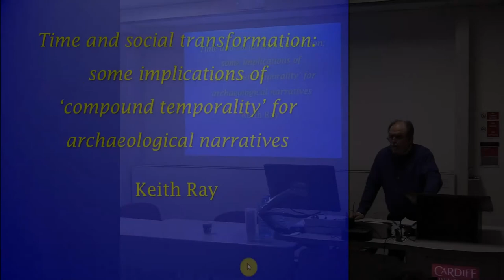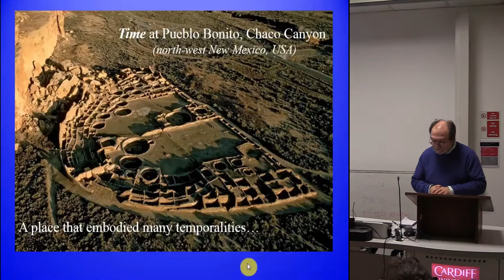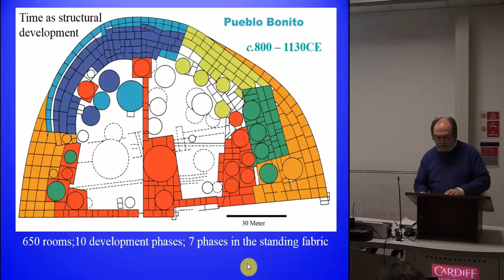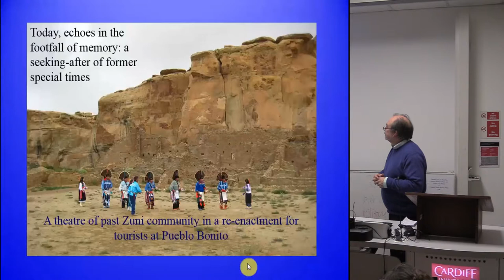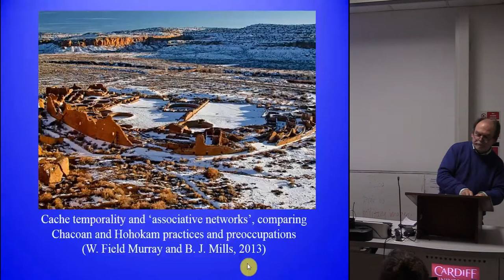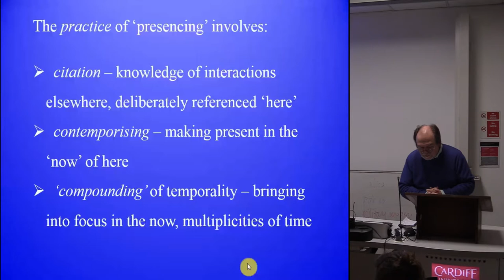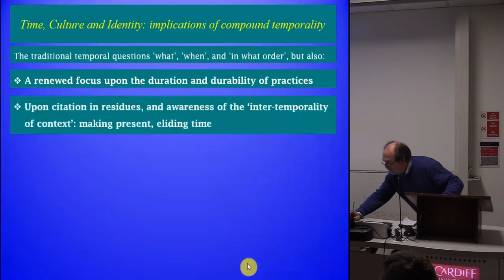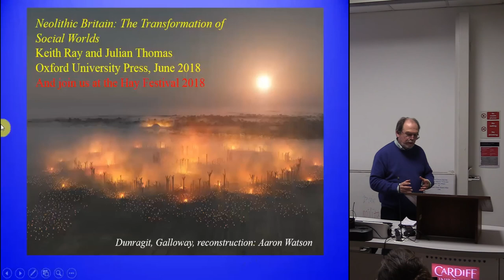Some implications of ‘compound temporality’ for archaeological narratives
Full title: Time and Social Transformation: Some implications of ‘compound temporality’ for archaeological narratives

Time, as a human condition and construct, is complex: both as lived and as reflected upon in the construction of history. The implications of this for the way we think through and write archaeological narratives was a preoccupation of Thomas’ Time, Culture and Identity (1996) and he identified the project of attempting to resolve (some of) the paradoxes concerned as central to an integrated interpretive archaeology. An example of such paradox is how residues and artefacts are at one and the same time static and dynamic. And one way to attempt to resolve this paradox concerns our recognition of the phenomenon of implication: how the presence of an object, or the conduct of an activity in one place, implicates networks of practices and places in different times and locations. This presentation will reflect both upon how we identify the temporalities implicit or evoked materially and upon the construction of (contemporary and future) archaeological narratives that focus on social transformation as multi-facetted and continually unfolding rather than linear or stadial. Along the way it will consider also our capacity to understand ‘The Times of Their Lives’ as having involved also, the active and conscious construction of the past in the past.

Keith Ray